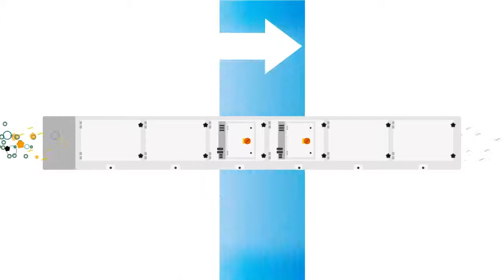Euromate Küchenfiltration - Deutsch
Bei jedem Garvorgang werden Fett-, Rauch- und Rußpartikel freigesetzt. Diese Partikel reichern sich in der Abluftleitung und den Ventilatoren von Profiküchen, in denen täglich intensiv gekocht wird, schnell an. Dies birgt ernsthafte Gefahren, da viele Partikel entzündlich sind. Das Euromate Küchenfiltrationssystem geht effektiv mit der Brandgefahr um!